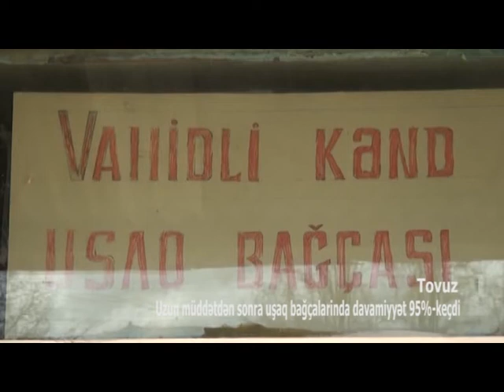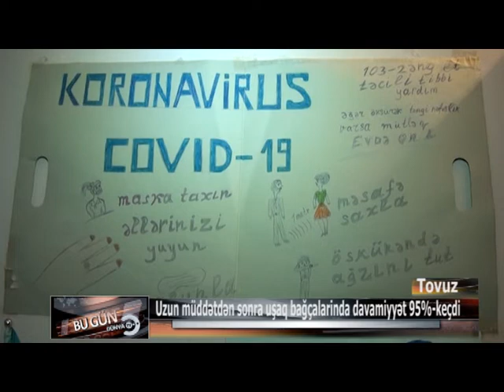10 03 22 baqcalarda davamiyyet 10m